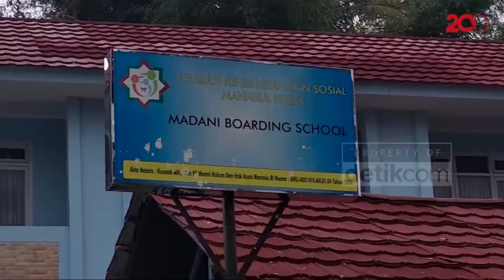Kasus Guru Perkosa Santriwati di Bandung, Total 9 Bayi Lahir Akibat Ulahnya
Plt Asisten Pidana Umum Kejaksaan Tinggi Jawa Barat Riyono menyebut, berdasarkan fakta persidangan, ada empat orang korban hamil akibat aksi bejat HW. Kini anak yang lahir dari santriwati korban pemerkosaan guru pesantren di Bandung menjadi sembilan.